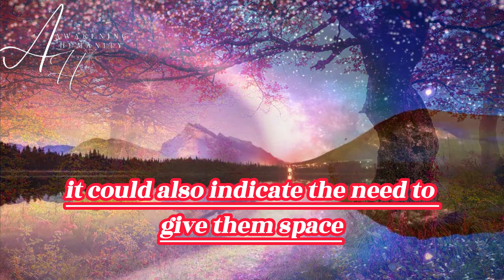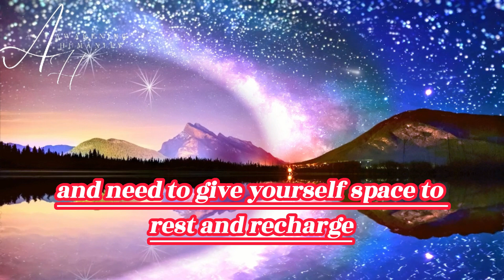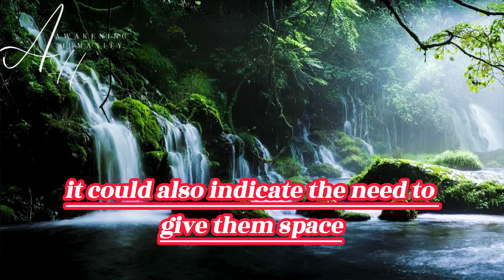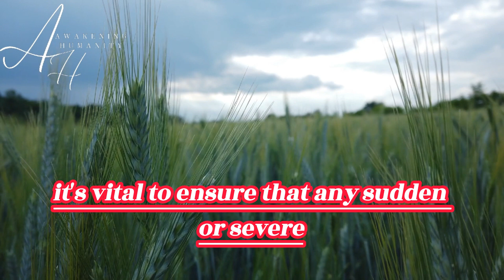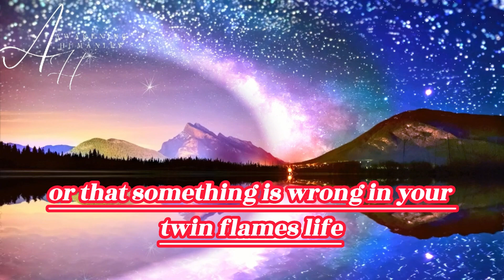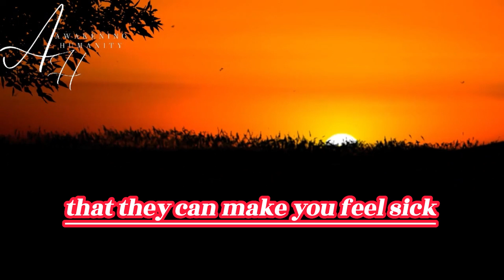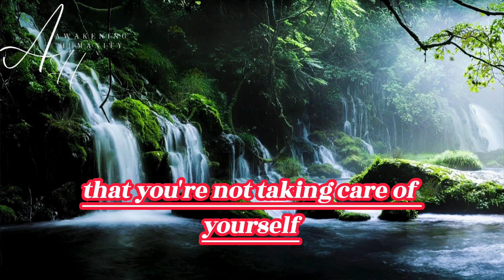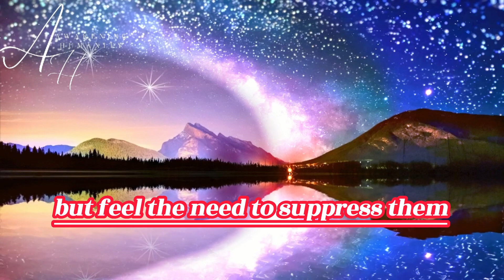10 signs you have twin flame physical pain you shouldn’t ignore